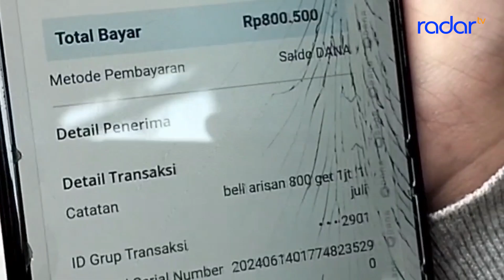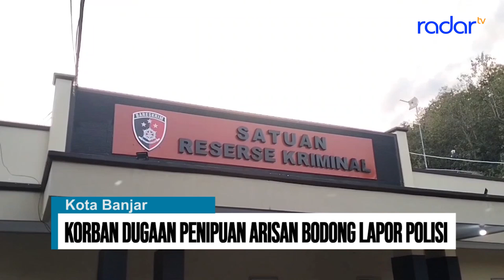KORBAN DUGAAN PENIPUAN ARISAN BODONG LAPOR POLISI